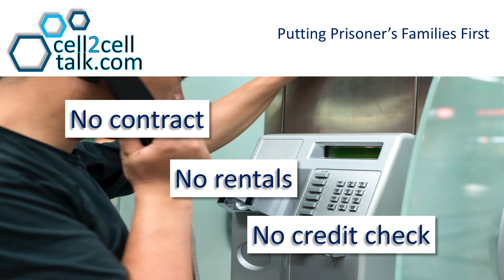What is cell2cell talk?